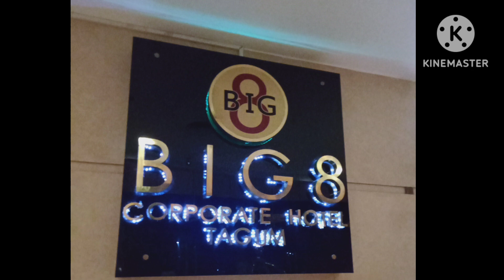Buhay Field work episode 2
it's about my personal vlog an
d work...